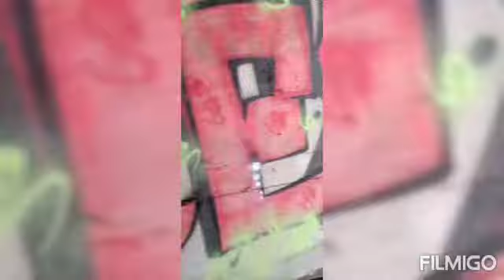socal graff oc graffiti - VRA crew